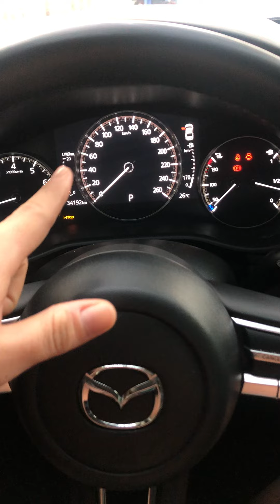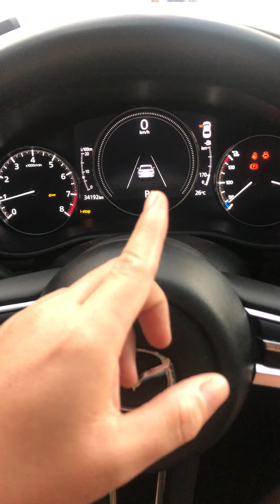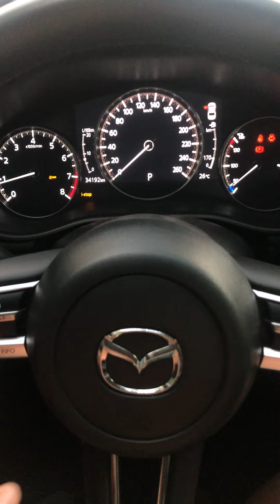Đồng hồ xe Mazda 3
- Nghĩa đang bán dù che kính lái, che chắn nắng cho chúng ta đậu xe ở những nơi không có mái che. Các bạn có thể vào link để mua hàng nhé